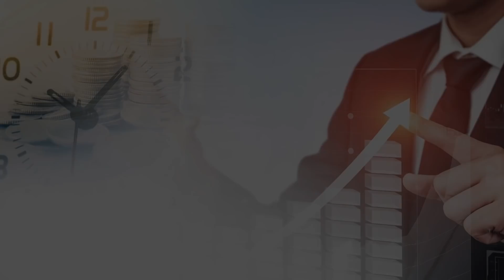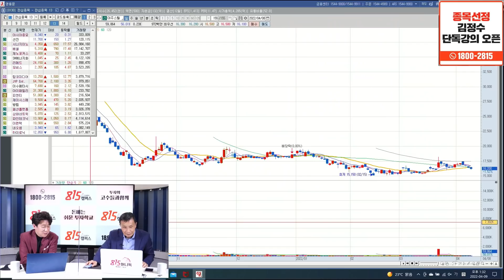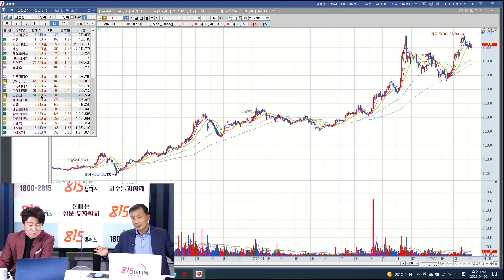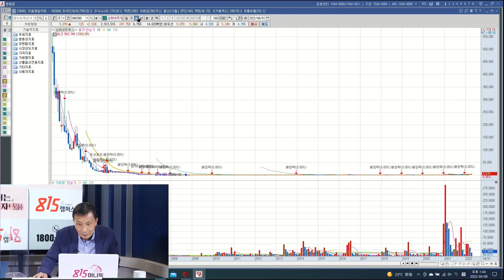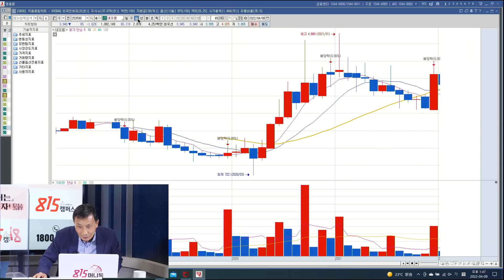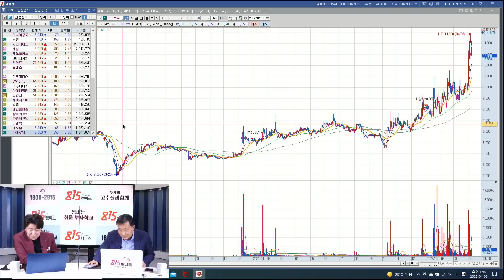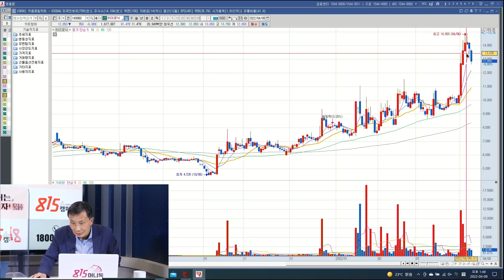[고수쩐설] 고수들이 좋아하는 품격 있는 급등주를 알려드리죠! 매수는 이 때 (?) 합니다! 사지 말고 앞으로 주가 흐름 지켜보세요! (주식투자) 김정수 전업투자자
어디에서도 공개되지 않은 김정수 저자의 직강이 815캠퍼스에서 단독 공개됩니다.
많은 성원으로 곧 1기 모집이 마감됩니다.

0:00 '종목 선정, 나에게 물어봐' 김정수 저자 (4월 9일 오후 12시 촬영)

0:26 긴축, 금리인상, 스테그플레이션 상황  투자 해도 될까 ?

2:45 아주스틸 / 탑코미디어 /  차트 분석

4:32 JYP Ent 차트 분석

7:13 이수페타시스 차트 분석

8:59 아이패밀리 차트 분석

10:18 피엔티 / 제이시스메디칼 / 방림 차트 분석

12:53 패션플랫폼 차트 분석

14:10 삼화네트웍스 차트 분석

15:07 파인테크닉스 / 이랜텍 차트 분석

17:33 네오셈 / 하이로닉 차트 분석

반도체 , 철강주 , 바이오주 ,  엔터주 , 리오프닝주,  자율주행